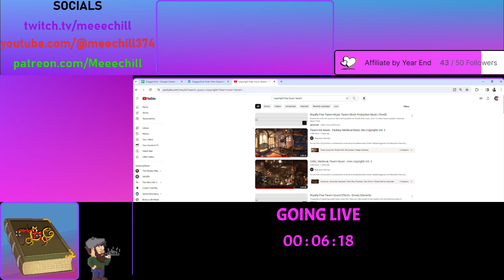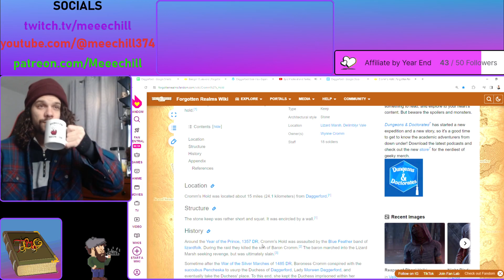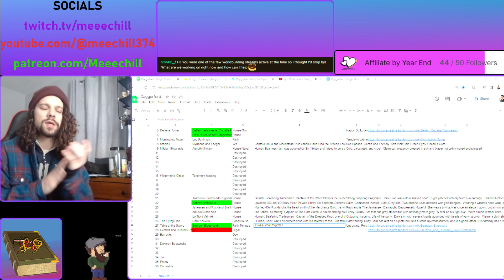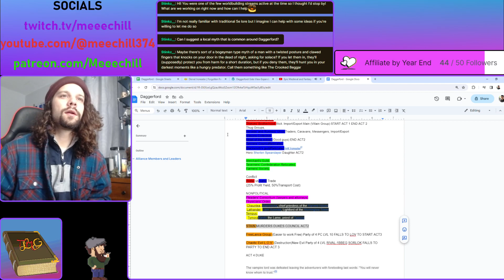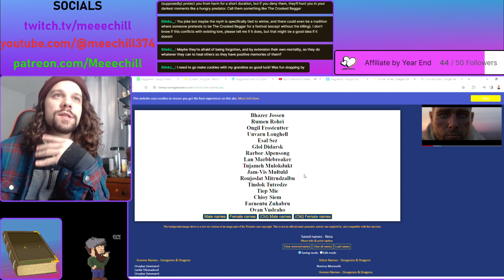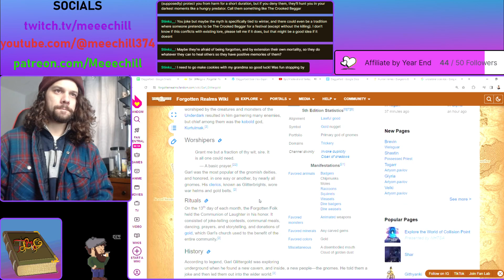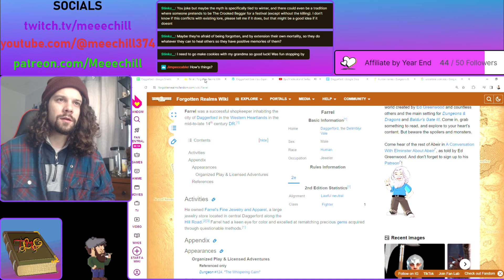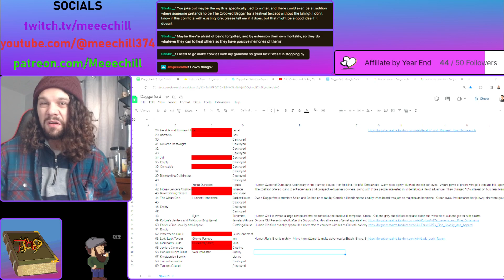Worldbuilding Daggerford DND5e